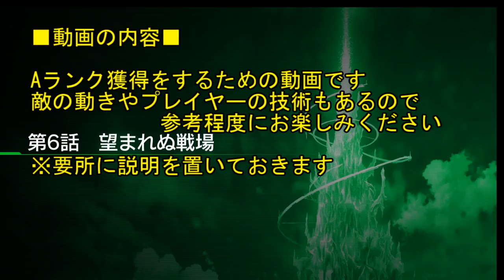【PS4】ボーダーブレイク Aランク攻略 第6話「望まれぬ戦場」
簡単な字幕動画となりますが参考程度にお楽しみください
なお動画主は8話までAランク獲得済みです
主の一番好きなボーダーは「ザック」です